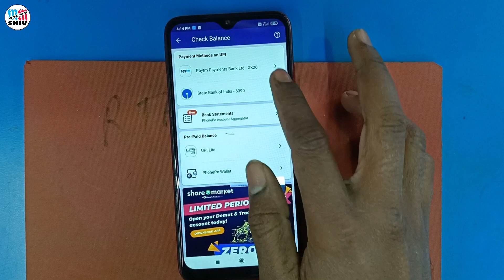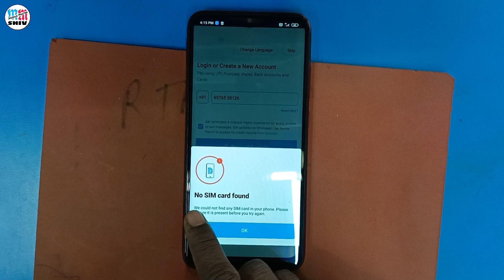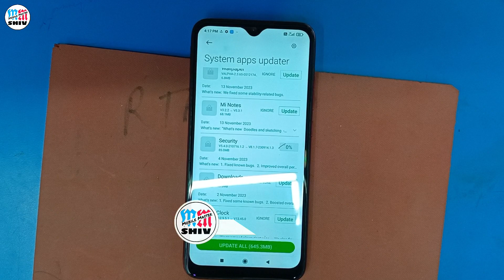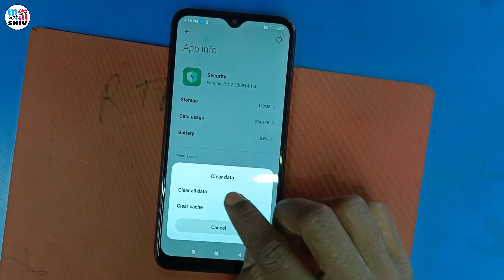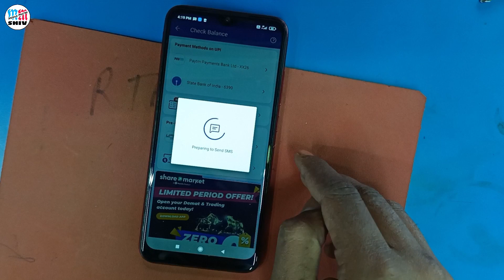Paytm no sim found, Phone pay Dual Sim Single Sim Solution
इस वीडियो में हमने बताया है कि पेटीएम और फोन पर में अगर आपके लॉगिन नहीं हो पा रहा है तो आप उसको कैसे सॉल्व कर सकते हैं इस वीडियो के माध्यम से आप पेटीएम लॉगिन जो सिम फाउंड प्रॉब्लम को सॉल्व कर सकते हैं और फोन पर में जो दिक्कत आता है ड्यूल सिम सिंगल सिम का जो की श्यओमी का फोन में प्रॉब्लम आता है उसको सॉल्व कर सकते हैं गूगल पे में भी अगर लोगों सिम कार्ड रिसेट वगैरा का प्रॉब्लम आ रहा है चेक योर सिम कार्ड ओटीपी रिचार्ज वगैरह लिख रहा है उसे प्रॉब्लम को भी आप सॉल्व कर सकते हैं यह वीडियो आप मोबाइल मास्टर शिवा चैनल पर देख रहे हैं अगर यह वीडियो आपको अच्छा लगे तो हमारे चैनल मोबाइल मास्टर शिव को सब्सक्राइब कर लीजिएगा और बैल आइकन को प्रेस कर लीजिएगा धन्यवाद

का समस्या श्यओमी रेडमी नोट 7s नोट 7 प्रो में हो सकता है जिसमें आप पेटीएम में लोगों करते हैं तो जो सिम फाउंड लिखता है और फोन पर में बैंक वेरीफिकेशन करते हैं तो सिंगल सिम डबल सिम का ऑप्शन आता है और हमारा बैंक वेरीफाई नहीं होता है तो हमने इस वीडियो में टोटल सॉल्यूशन बताया है कि किस तरह से करना है आप हमारे इस वीडियो को देखकर अपना जो है सिम कार्ड वेरिफिकेशन प्रॉब्लम फोन पर गूगल पर नहीं बन पा रहे हैं उसको सॉल्व कर सकते हैं